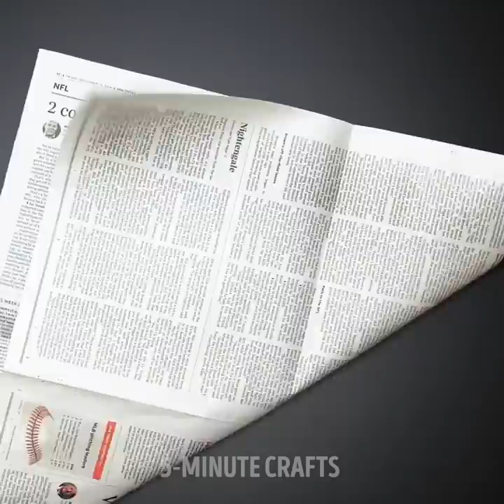Genius Cleaning Hacks Every Clean Freak Must Know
Sometimes it can be difficult or boring to clean and tidy our house. But everything can be more accessible if you keep everything in order using some cleaning tricks we have for you. With these tips, you will save time and help your family with the cleaning routine. Get ready to discover many new ways to keep shiny the most minor corner of your living room. Let's not waste any more time and get started right now!

In today's video, you will learn genius cleaning hacks that every clean freak must know. We will show you a trick to clean your oven using a couple of lemons. You can also use a clothes hanger to clean tiny spots where your hand won't fit. If you have slime, we will teach you a trick to clean a keyboard quickly. Learn a ploy to keep your fridge clean by using some cling film. Let’s get stared!

TIMESTAMPS:
03:03 - Cleaning with slime
05:20 - How to bleach clothes
07:25 - How to clean dirty headphones
08:55 - Remove hair from a brush
11:06 - Make your blinds shine